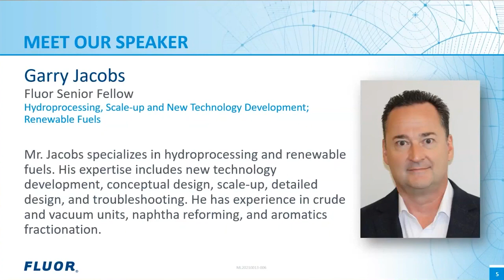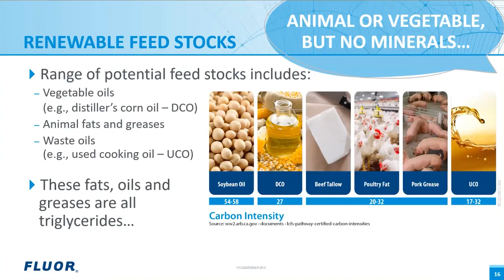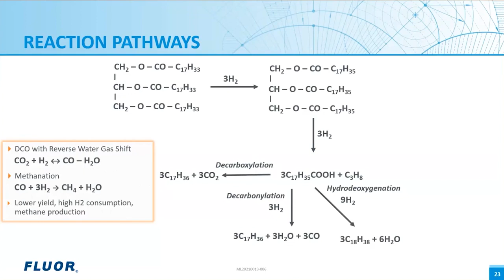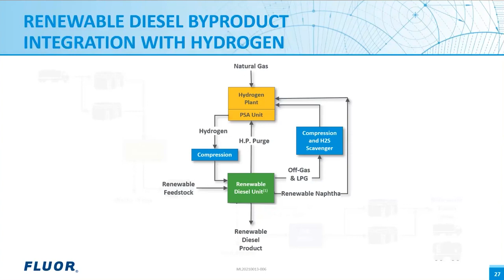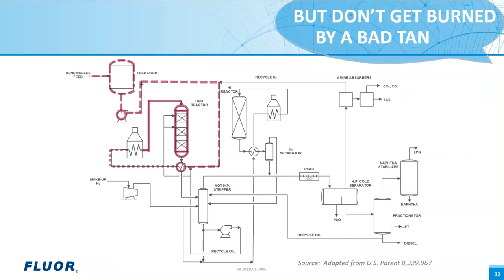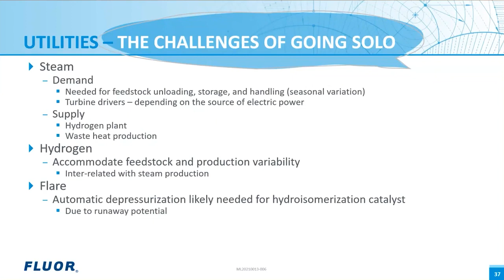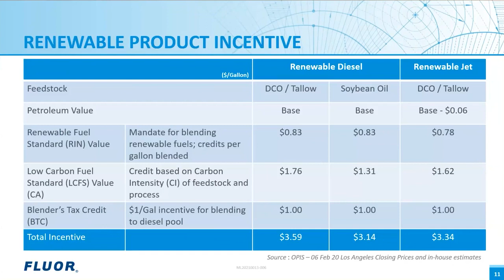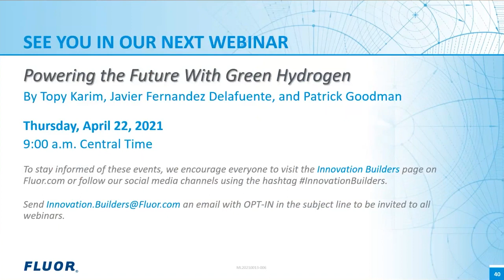Out of the FOG and into Renewable Diesel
Fluor Senior Fellow Garry Jacobs and Process Director Matt Reisdorf discuss the economics and processing of renewable feedstocks.